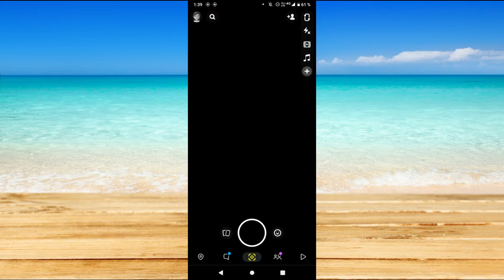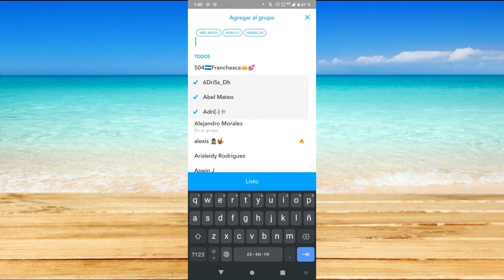Cómo agregar y eliminar a las personas de un grupo en Snapchat